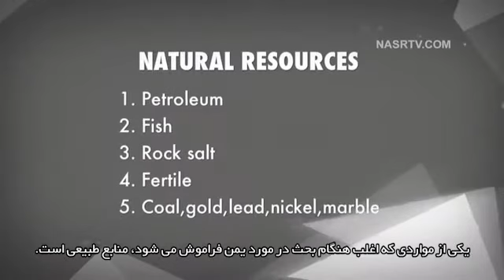میلیونر جنگ زده!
می دونید یمن یکی از فقیرترین کشورهای جهانه؟ می دونید همین یمن چه منابع عظیمی از نفت و گاز در اختیار داره؟ پس چرا اوضاعش اینطوریه؟ ببینید
برای دیدن ویدئوی کامل این کلیپ می تونید از این لینک استفاده کنید: